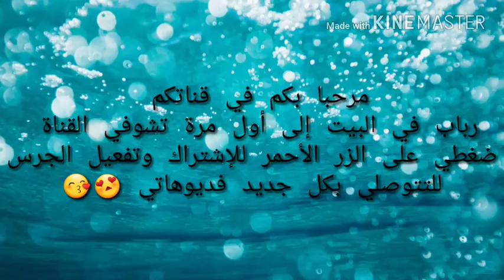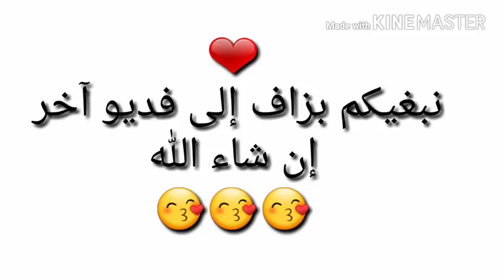وأخيرا عدت كيف كندوز يومي في الصيف/ مشتريات shein /روتين مسائي لبشرتي/ توحشتكم بزاف